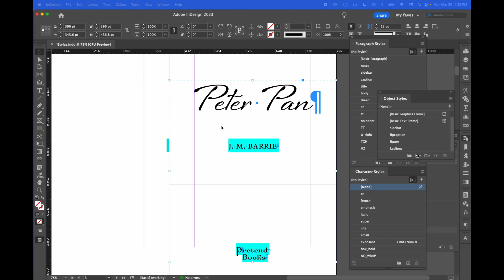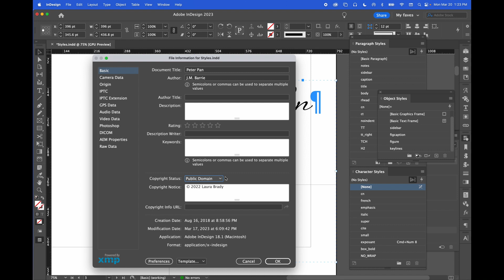1.7 Basic Metadata from InDesign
You can store some basic metadata about the book in InDesign that will get preserved in the ebook export. Type in, or copy and paste, the title, author, and a copyright statement. It’s a good best practice to store this information here for archival reasons.